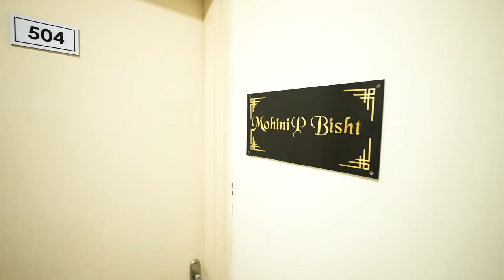Gift Dekhkar Mummy ki aankhe huyi Nam 🥺 | Gifted her a House 🏠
karvachauth
shadi
Fashion
Home Tour
Friends
rajasthan
Family vlog
Lifestyle vlog
Vlog
Vlogs
Lakhneet
Lakhneet vlogs
Neetu bisht
Funny Vlog
Funny Vlogs
Study
Family
home

neetu bisht father
travel vlog
hindi vlogs
daily vlogger
funny vlogs
family videos
travel vlogs
Prank
funny